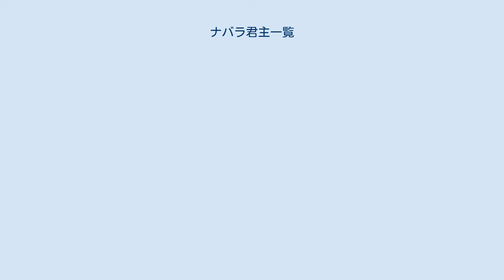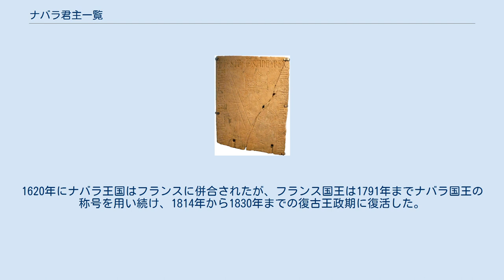ナバラ君主一覧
ナバラ王国の紋章。
 本項では、パンプローナ、後のナバラ王国の君主を一覧で列挙する。
パンプローナはアラゴン王国（1076年 – 1134年）と合同する前の最初の王国の名前である。
領域上の名称であるナバラが10世紀に代わって用いられるようになるが、パンプローナの名称は12世紀まで保持された。
 イニゴ家は824年頃にフランク王国の権威に反旗を翻すことでナバラ（パンプローナ）王国の土台を築いた。
 905年、隣国との連携はフォルトン・ガルゼスの修道院への隠遁を余儀なくさせ、その後には新王朝ヒメネス朝の王統が続いた。
新王朝のもとでナバラの名がパンプローナの名に取って代わった。
 サンチョ・ガルセス4世が暗殺されると、ナバラは従兄弟のカスティーリャ王アルフォンソ6世とアラゴン王サンチョ1世の侵略を受け、後者がナバラ王になり、半世紀の間アラゴン王国の支配下に置かれた。
 アルフォンソ1世の死はアラゴンを王位継承危機に導き、ナバラ貴族が暗殺されたサンチョ4世の大甥（庶兄弟を介する形となる）を王位につけることで王国の再建独立をするのに有利に働いた。
 最後のヒメノ朝の君主サンチョ7世の死で、ナバラ王位はその妹ブランシュの男子であるブロワ家のシャンパーニュ伯ティボー4世（テオバルド）に移り、ブランシュは長い間摂政を務めた。
 エンリケ1世の急死後、残された女子のフアナが唯一の後継者となり、その母ブランシュ・ダルトワが10年間摂政となった。
1284年にフアナがのちのフランス国王フィリップ4世と結婚したことでブランシュの摂政統治は終わり、フィリップ4世はフランス国王即位後に「フランスとナバラの国王」を称した。
 フアン2世は妻の没後もナバラ王位を保持したが、長男と長女は王位請求者かつ事実上の君主であった。
 フアン3世は1512年にアラゴン王フェルナンド2世に敗北したが、この時フェルナンド2世はナバラ南部を征服してナバラ国王として戴冠した。
フェルナンド2世以後はアラゴン君主一覧及びスペイン君主一覧を参考のこと。
1512年以降のナバラの君主は単にピレネー山脈以北の低ナバラ（バス＝ナヴァール）一帯を支配するに留まった。
 ナバラ国王エンリケ3世がフランス国王アンリ4世になったことで、ナバラ王位は再びフランス王位と合一した。
1620年にナバラ王国はフランスに併合されたが、フランス国王は1791年までナバラ国王の称号を用い続け、1814年から1830年までの復古王政期に復活した。
 カルリスタのスペイン王位請求者はカルリスタ戦争中にスパイン・ナバラで勢力を誇ったが、その一派の請求は普通はスペイン全土の王号であった。